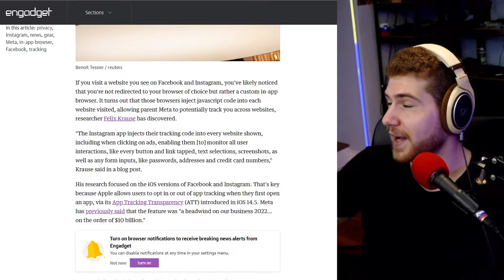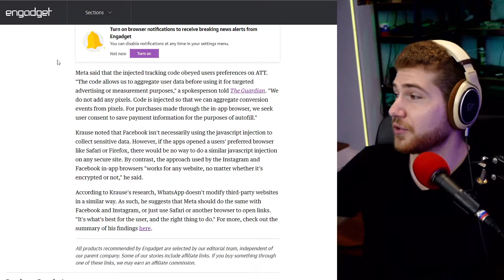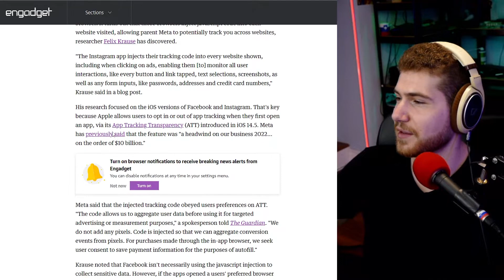Facebook & Instagram are tracking everything you do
Facebook and Instagram are tracking everything you see, click and or interact with in any way.
This has been discovered by a researcher for the iOS versions of the apps which is a big deal because of Apple’s app tracking transparency feature that was implemented to make such tracking known to the users.
However this pretty much completely bypasses that as it just injects some JavaScript code into the in-app browser that can then pretty much track everything you do.
Even stuff like what passwords & credit card numbers you enter on various websites.
The parent company Meta of course said they don’t collect sensitive information, which means absolutely nothing to me personally.
So make sure to use your browser apps instead of the more convenient in-app browsers.